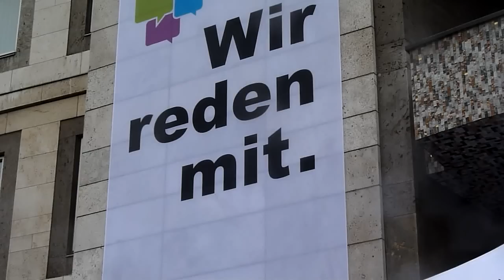1. Volksversammlung mit Ministerpräsident Kretschmann - 01.06.2011, Teil 1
Die erste Volksversammlung mit dem grünen Ministerpräsidenten Winfried Kretschmann auf dem Stuttgarter Marktplatz am 01. Juni 2011. Jo Frühwirth führte, sehr präsent  moderierend, durch dieses von Hannes Rockenbauch und Gangolf Stocker  initiierte Experiment einer Wiederbelebung der altgriechischen "agorá".